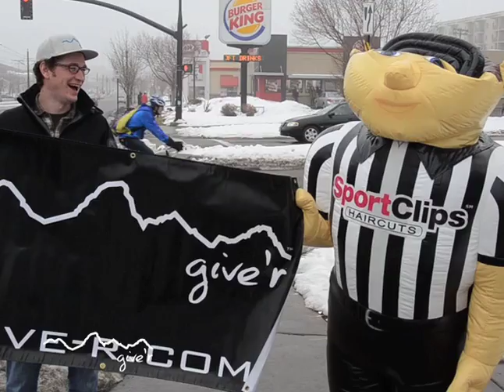Give'r: A Community Video Compilation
Courtesy of many submissions from the Give'r community and the efforts of Nikolay Lyutskanov, Aly Bradshaw and Give'r Ambassador Dan Erdman, this video was made possible.

Audio Credit: The Temper Trap, I'm Gonna Wait